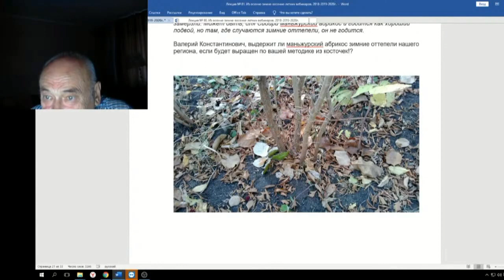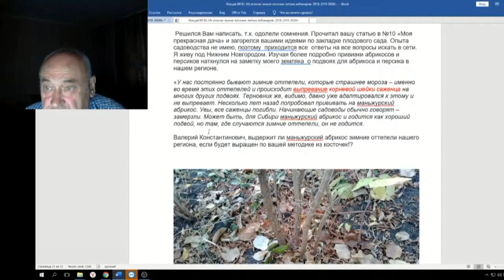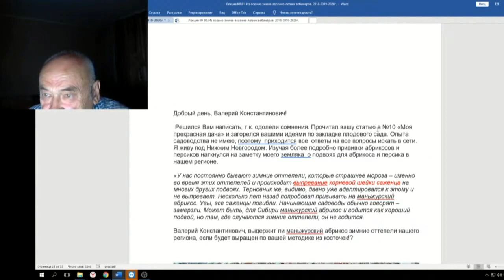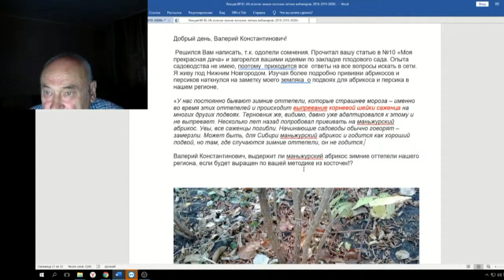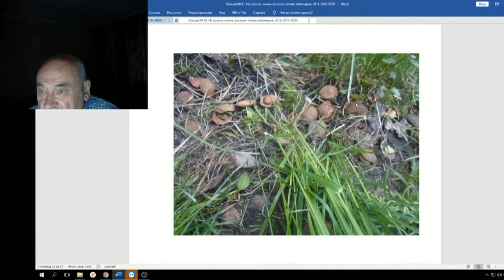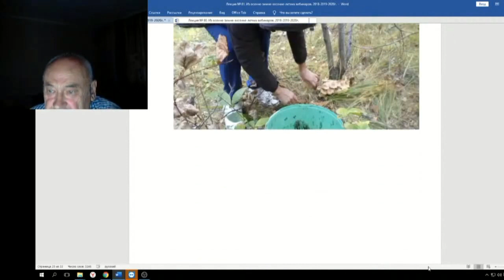81 ч 06 Выпревание корневой шейки причины